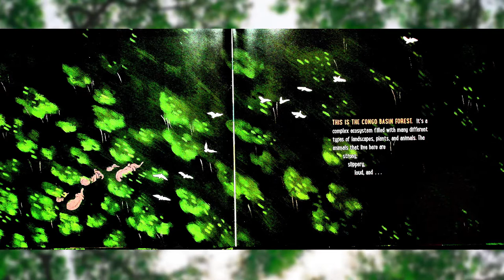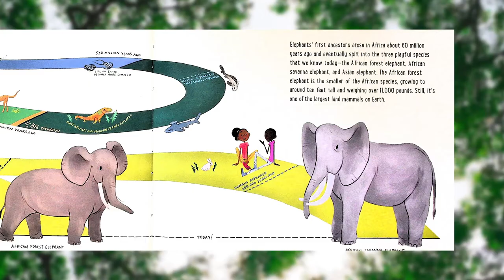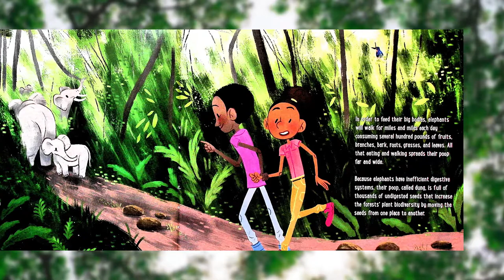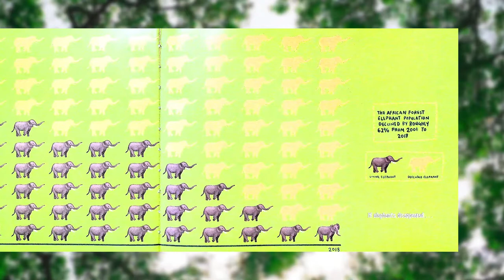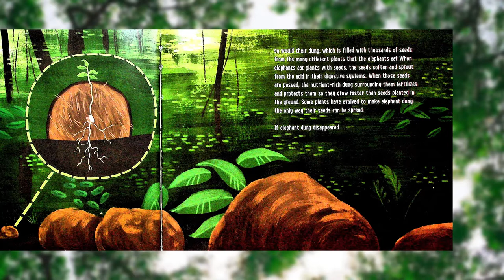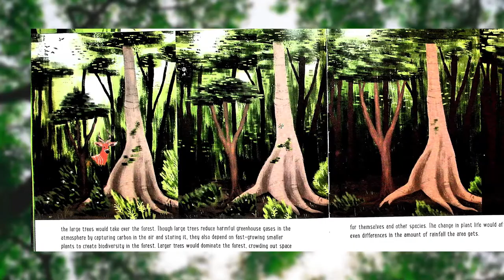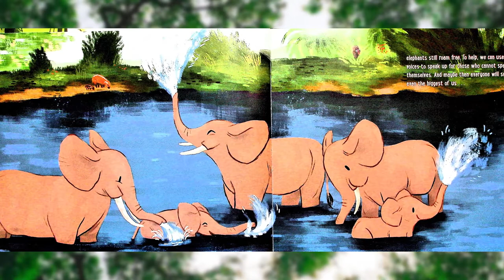If Elephants Disappeared by Lily Williams / Reading with Mr. Ramos/ Read Aloud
You can purchase your own copy of this book from the following

If Elephants Disappeared / written and illustrated by Lily Williams

Read Aloud by Reading with Mr. Ramos.